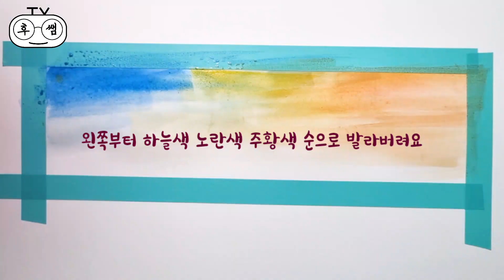아침부터 밤까지 예쁜 풍경 간단하게 그리기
너무너무 쉬운방법으로 그려봅시다.